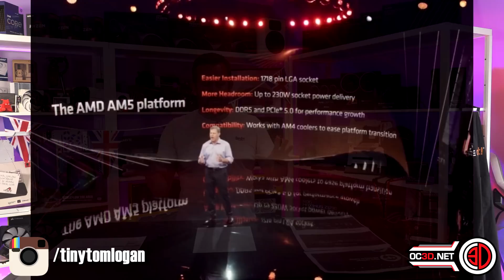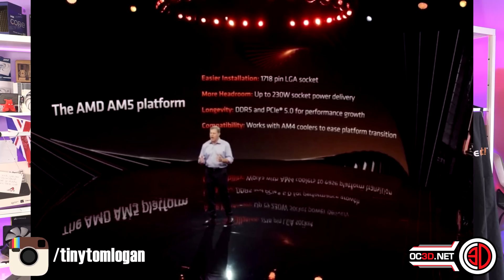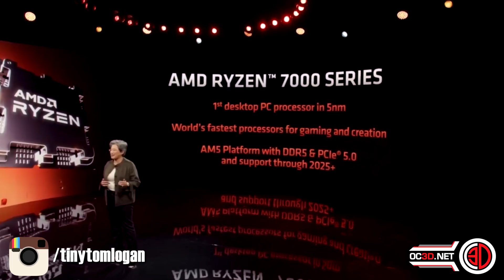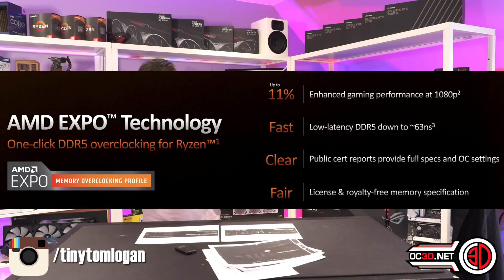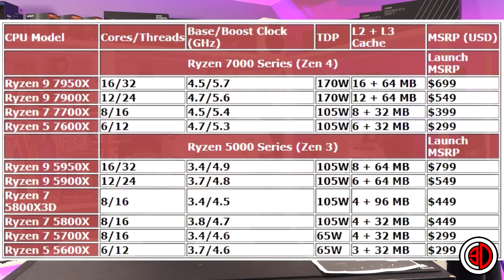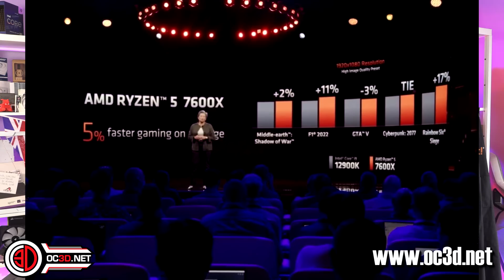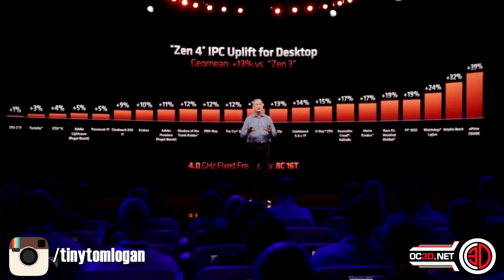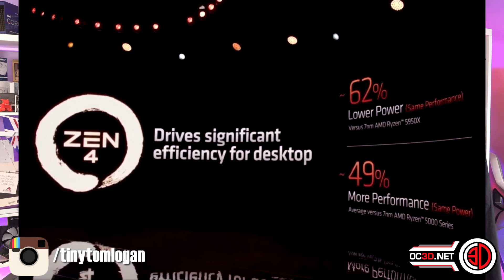Zen4 - Ryzen 7000 Series launch - Exciting Times Ahead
AMD have finally announced the Ryzen 7950X 7900X 7700X and the 7600X and they are stating that just the 7600X can beat the 12900K - Bold claims have been made! Get comfy and find out what else they had to say.